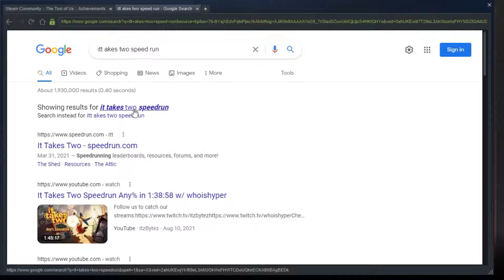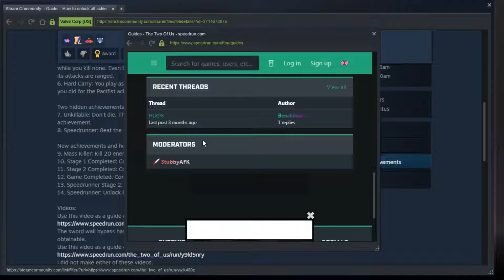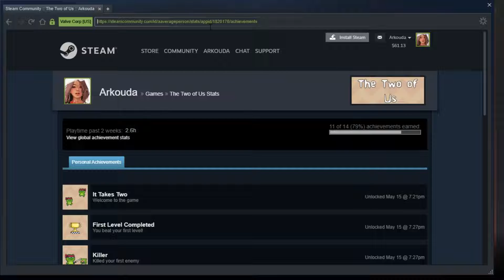Let's Play The Two of Us Part 5- Speedrunning Stage 1 (ft. Rinareth)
In this episode, two nonspeedrunners take on the challenge of speedrunning for the first time.